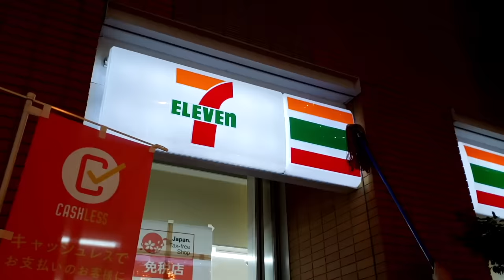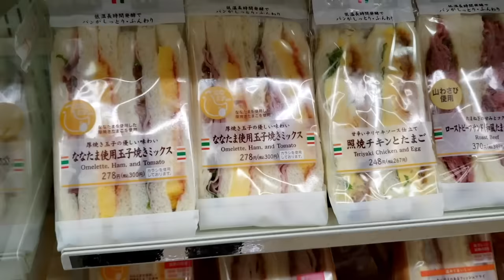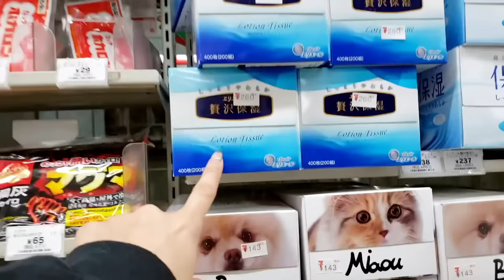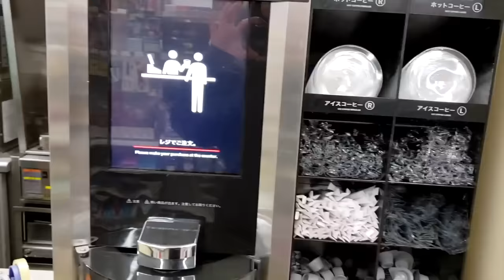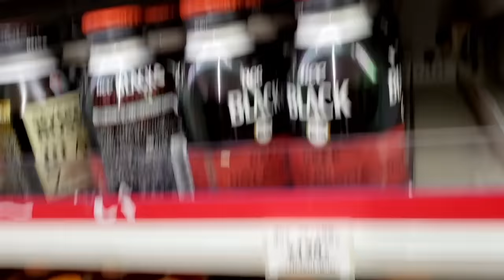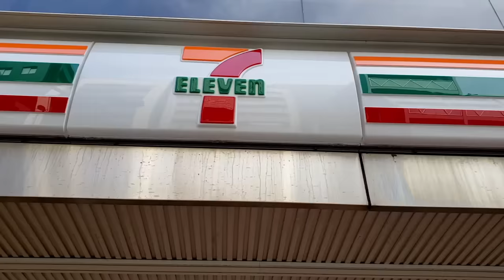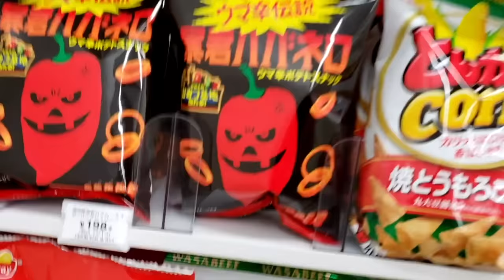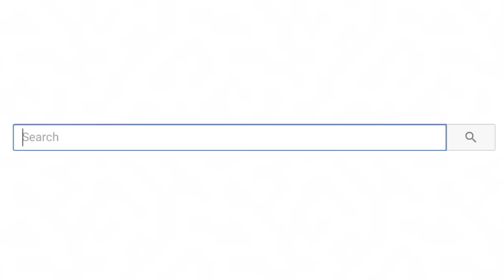Only Eating 7-ELEVEN FOOD in Japan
Only eating 7-Eleven food in Japan and trying other convenience store foods in Tokyo.